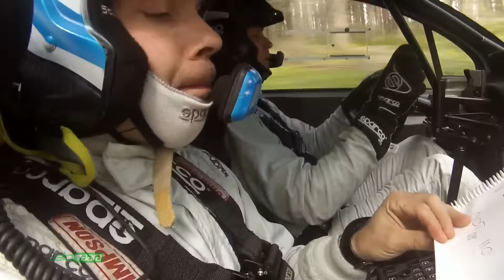Juha Salo - Pre-Testing to SM Itäralli 2015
Filmed 100% by GoPro
Juha Salo - Marko Salminen ( Peugeot 208 R5 )